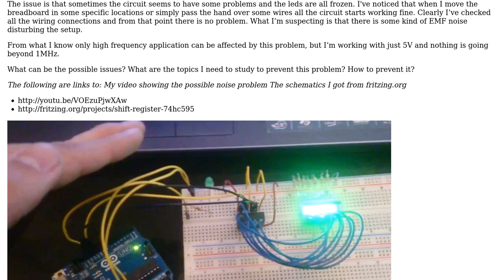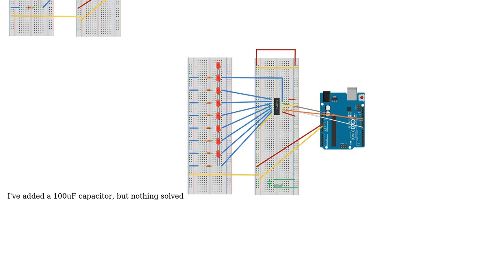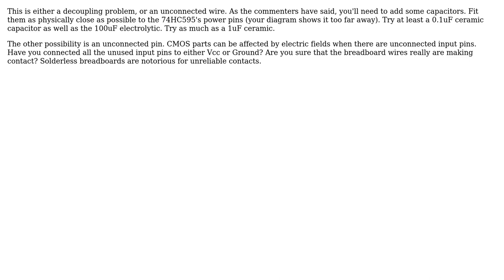Emf interference on arduino and breadboard , using 74HC595 shift register, how to prevent it?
Electronics: Emf interference on arduino and breadboard , using 74HC595 shift register, how to prevent it?

With thanks & praise to God, and with thanks to the many people who have made this project possible! | Content (except music & images) licensed under CC BY-SA | Music | Images & others | With thanks to user Luther user John Honniball and the Stack Exchange Network Trademarks are property of their respective owners. You are responsible for your own actions.